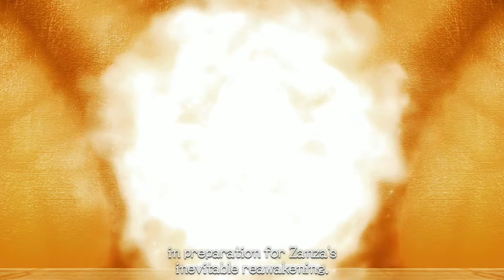Xenoblade Series, Episode 65, Xenoblade Chronicles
We wander around the Central Factory, then reach a new area!